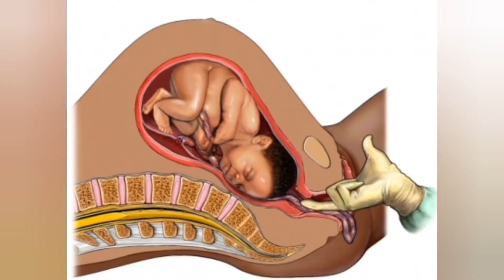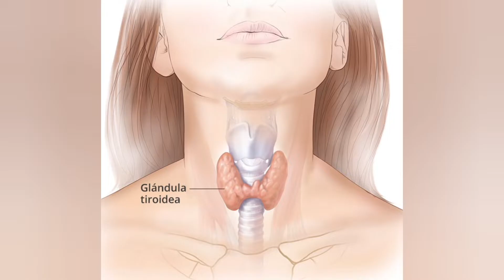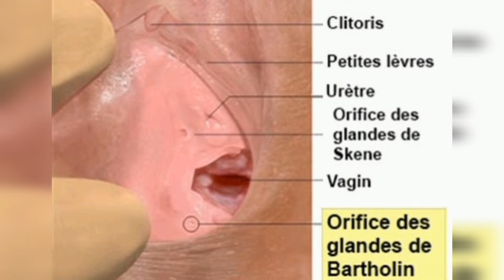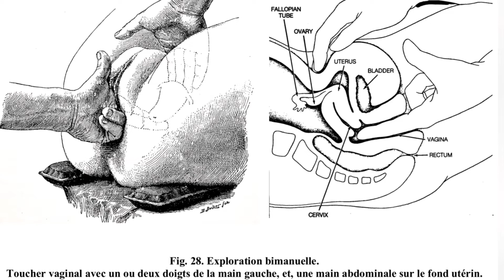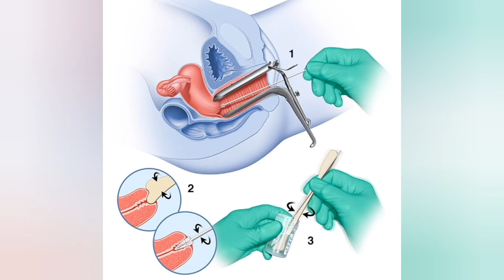Toucher Vaginal | Poukisa e Kilè Doktè dwe bay Fi Gan ou Dwèt?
Poukisa e Kilè Doktè dwe bay Fi Gan ou Dwèt?